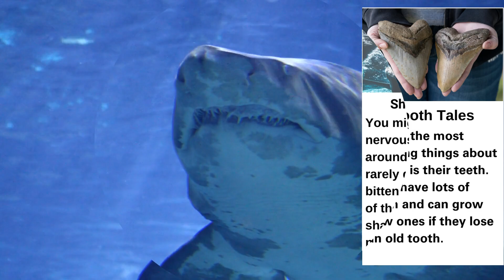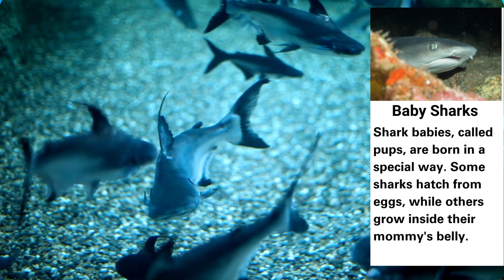The Amazing World of SHARKS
Sharks are like super strong champions of the sea, and they come in all sorts of shapes and sizes. "The Amazing World of Sharks" takes all the awesome things about these underwater creatures to help you learn about them. It also helps not just English readers but ESL learners with interesting facts about these amazing and magnificent creatures.
This video has simple text and easy-to-understand language for young learners.

RAZ - Reading Level J